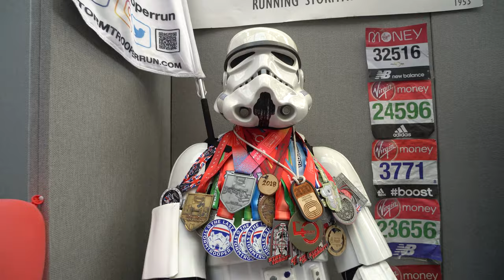London Film and Comic Con 2022 - Joseph Quinn Leaving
London Film and Comic Con 2022 July Sunday walkthrough, cosplayers, the  Joseph Quinn from the Stranger Things leaving the venue. Joseph Quinn got a lot of attention from his fans at London Film and Comic Con, there was a huge que at the photoshoot booth.

Showmasters London Film & Comic Con will be taking over the whole of the Olympia London in July. Taking place on Friday 8th, Saturday 9th & Sunday the 10th of July 2022, London Film & Comic Con promises to bring you some of your favourite stars from TV, Film and Comics such as Christopher Lloyd, Robert Englund, David Harbour, Stephen Amell, Joseph Quinn, Andy Serkis, Katee Sackhoff as well as a whole host of fun activities including photo shoots, panels, autograph sessions and hundreds of stalls full of TV and Film memorabilia to browse. Check out Genshin impact and star wars zone.

Cosplayer guest are Alyson Tabbitha, Calvin4d Cosplay and JessiKerr Cosplay